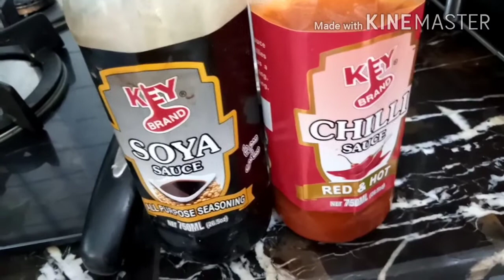Today Made By Jangali Rice Essay Recipe By Bilo Ky Vlog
Description
Jhelum City
# HomeMadeRecipe
plz full watching